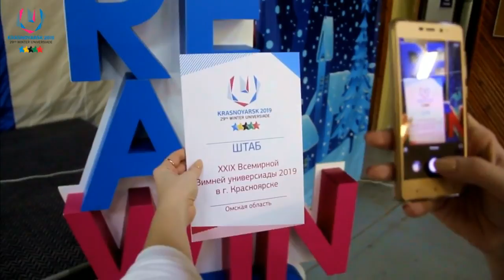The journey of "Siberian PROmotion" for the 29th Winter Universiade 2019 in Krasnoyarsk